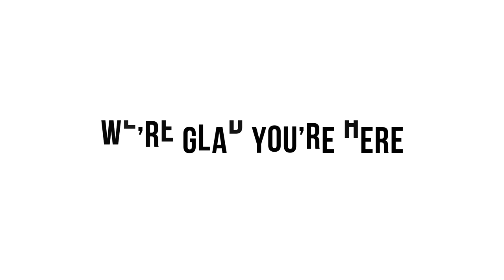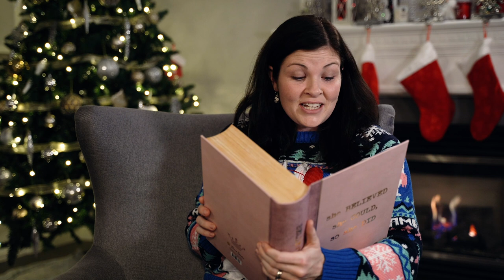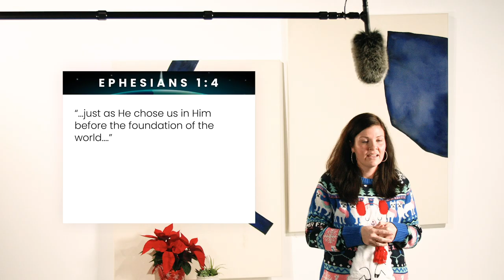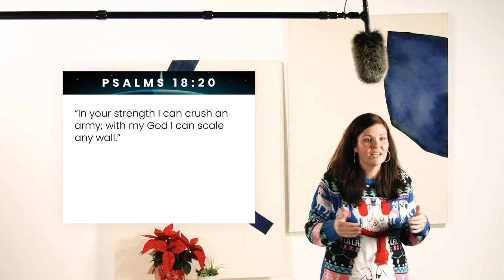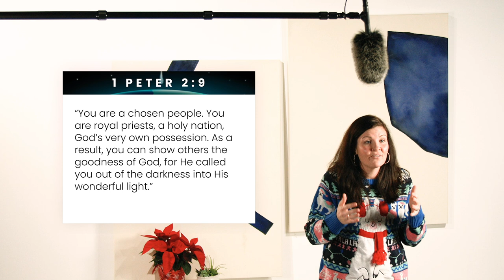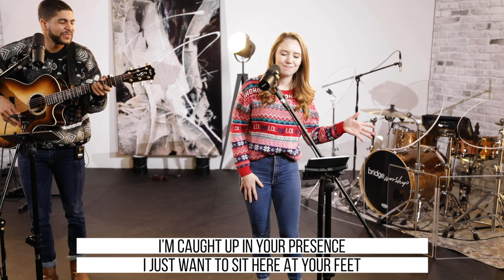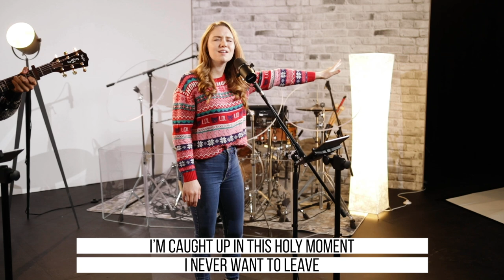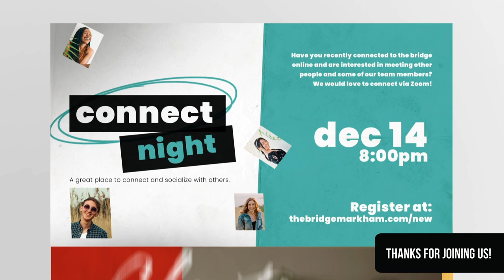The Wonder of God's Choice - Emily James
From our NEW sermon series: Wonder

for Christmas Eve Offering information.

GIVING
For further giving options, please consider mailing your offering envelope to the church, dropping it off in the grey mailbox on site, sending an etransfer to , for our online giving platform, Pushpay.

ELETTER SIGN UP
to sign up for our weekly eletter.

CARE ONLINE
for our Prayer Gatherings. For more information about our Care Package initiative, head

Bridge Worship is on Apple Music, Spotify, and all other major streaming platforms! for direct links to download and enjoy!

For sermon slide PDFs and more information, check us out